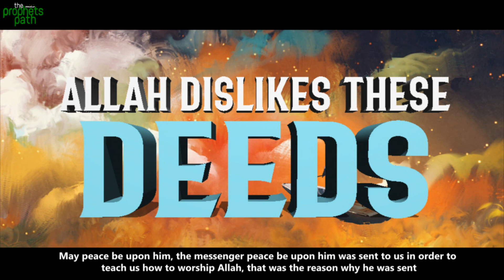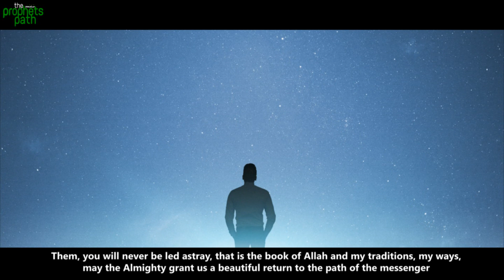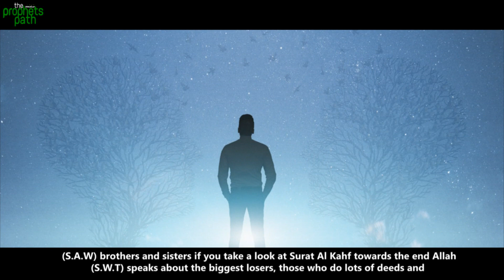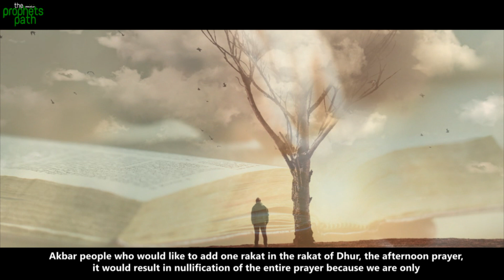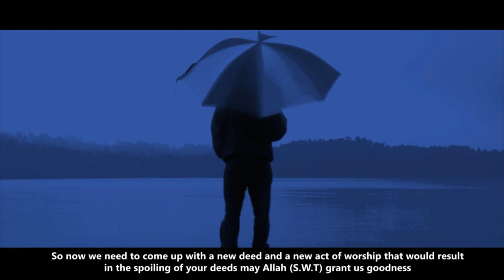GOOD DEEDS THAT ALLAH WILL NEVER ACCEPT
Achieving the happiness of our creator is our main goal in life. Which path we take to do this is also important. Our creator told us the path he wants us to take in order to make him happy, which is following his messenger (may Allah's infinite peace and blessings be upon him). Though we know that, many decide to make up their own strategies. But remember, Allah will only accept one strategy, and that is the strategy of his messenger. This video explains this topic very thoroughly.

Worldwide Delivery + No Quibble 30 Day Money Back Guarantee!